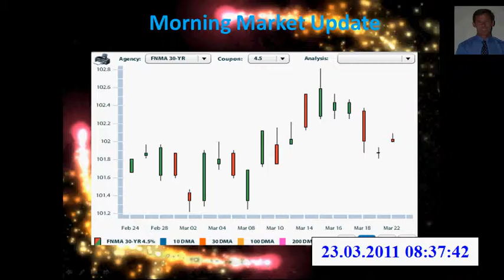BSR-2011.03.23-08.38.30.avi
A Wonderful Weds Morning to all,
Morning Economic news : New Home sales down 17%.